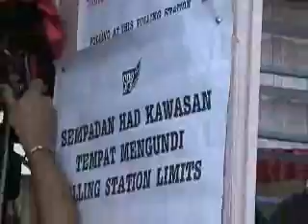Hari Mengundi Permatang Pauh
Hari Mengundi Permatang Pauh pada 26 Ogos 2008